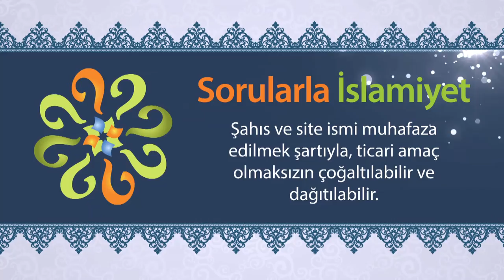Nimetin asıl lezzeti nedir?